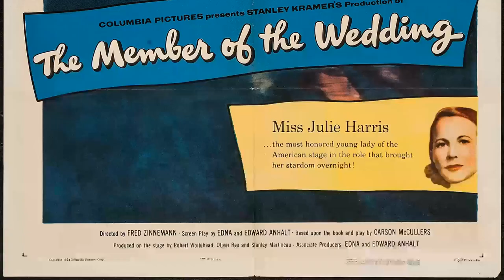Fascinating Julie Harris Little Known Facts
Roll out the red carpet as we pay tribute to Julie Harris, a Hollywood legend whose talent knows no bounds. 🌟

In this riveting series, we'll delve into Julie Harris's remarkable filmography, explore the accolades that cemented their status, and revel in the captivating moments that defined their career. 🎥

🎬 Lights, camera, and let's embark on a star-studded journey with Julie Harris leading the way! ✨🎭
Filmography:
The Lightkeepers
The Golden Boys
The Way Back Home
Not for Ourselves Alone: The Story of Elizabeth Cady Stanton & Susan B. Anthony
Stuart Little
The First of May
Love Is Strange
The Outer Limits
Passage to Paradise
Ellen Foster
Bad Manners
The Christmas Tree
Little Surprises
Carried Away
Lucifer's Child
Secrets
One Christmas
Scarlett
When Love Kills: The Seduction of John Hearn
The Dark Half
They've Taken Our Children: The Chowchilla Kidnapping
HouseSitter
The Civil War
Single Women Married Men
The Christmas Wife
Too Good to Be True
Gorillas in the Mist
The Woman He Loved
Knots Landing
The Love Boat
Nutcracker
Family Ties
Annihilator
Gifts of Greatness
Crimewave
Brontë
The Gift
Tales of the Unexpected
The Bell Jar
Backstairs at the White House
Stubby Pringle's Christmas
The Belle of Amherst
Voyage of the Damned
The Last of Mrs. Lincoln
The Family Holvak
Long Way Home
The Hiding Place
The Greatest Gift
The Evil Touch
Hawkins
Columbo
Medical Center
The Virginian
How Awful About Allan
House on Greenapple Road
Journey to Midnight
The Big Valley
The Split
Journey to the Unknown
Bonanza
Daniel Boone
Tarzan
Run for Your Life
Garrison's Gorillas
The New Yorkers
Reflections in a Golden Eye
Anastasia
You're a Big Boy Now
Bob Hope Presents the Chrysler Theatre
Harper
Laredo
Rawhide
The Holy Terror
Hamlet
Kraft Suspense Theatre
Little Moon of Alban
The Haunting
Pygmalion
Requiem for a Heavyweight
Victoria Regina
The Heiress
Play of the Week
Sunday Showcase
A Doll's House
The Poacher's Daughter
Johnny Belinda
The Truth About Women
The Lark
The Good Fairy
The United States Steel Hour
I Am a Camera
East of Eden
Goodyear Playhouse
The Member of the Wedding
Starlight Theatre
Actor's Studio
The Lightkeepers
The Golden Boys
Stuart Little
Love Is Strange
The Outer Limits
Passage to Paradise
Ellen Foster
Bad Manners
The Christmas Tree
Little Surprises
Carried Away
Lucifer's Child
Secrets
One Christmas
Scarlett
The Dark Half
HouseSitter
The Civil War
The Christmas Wife
Knots Landing
The Love Boat
Nutcracker
Family Ties
Annihilator
Gifts of Greatness
Crimewave
Brontë
The Gift
The Bell Jar
Stubby Pringle's Christmas
The Family Holvak
Long Way Home
The Hiding Place
The Greatest Gift
The Evil Touch
Hawkins
Columbo
Medical Center
The Virginian
Journey to Midnight
The Big Valley
The Split
Bonanza
Daniel Boone
Tarzan
Garrison's Gorillas
The New Yorkers
Anastasia
Harper
Laredo
Rawhide
The Holy Terror
Hamlet
Kraft Suspense Theatre
The Haunting
Pygmalion
Victoria Regina
The Heiress
Sunday Showcase
A Doll's House
The Poacher's Daughter
Johnny Belinda
The Lark
The Good Fairy
East of Eden
Goodyear Playhouse
Starlight Theatre
Actor's Studio
The Lightkeepers
The Golden Boys
Stuart Little
Love Is Strange
The Outer Limits
Passage to Paradise
Ellen Foster
Bad Manners
The Christmas Tree
Little Surprises
Carried Away
Lucifer's Child
Secrets
One Christmas
Scarlett
The Dark Half
HouseSitter
The Civil War